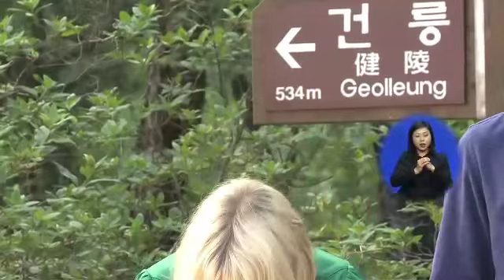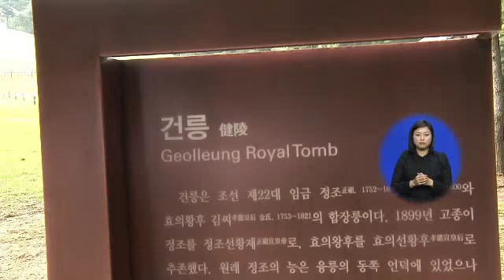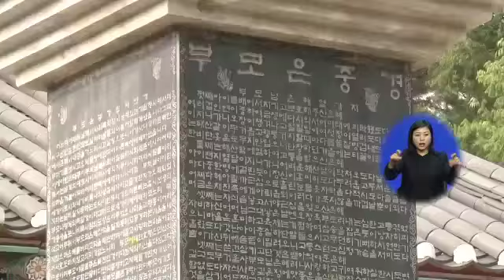함께나누는 한국의 문화유산 - 화성시편